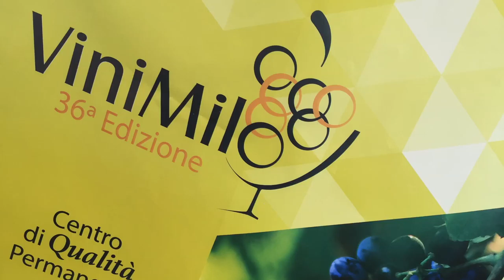ViniMilo 2016 - Marco Nicolosi per l'Etna Bianco Superiore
Questo video riguarda ViniMilo 2016 e ilconvegno sull'Etna Bianco Superiore - Marco Nicolosi